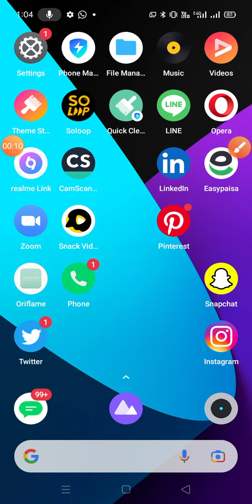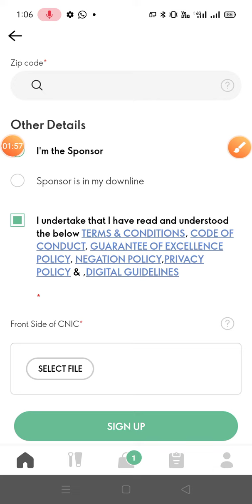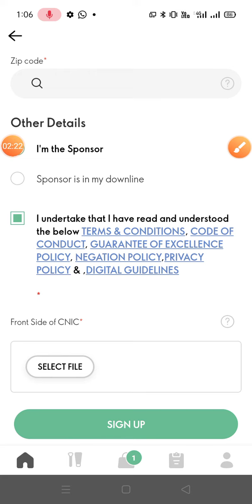How to register new brandpartner in oriflame?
Agr apko apni downline main registration krnay main ye problem aa rai hay ya kisi point pay smjh nai aati k kesy apnay members ko register krna hay tou ap meri video watch krein. In sha Allah It will be helpful for you.
For order any product or joining whats app us.